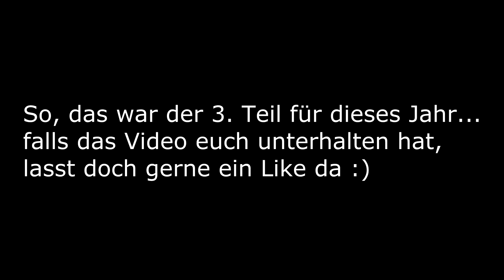FAILS OF 2K16 - Part 3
So, here is the last video with crashes/fails of 2016, enjoy!